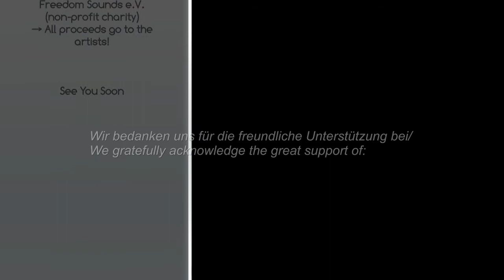Freedom Sounds Festival Trailer 2017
2-day festival for ska, reggae and soul in Cologne, Germany. This year's line-up:  Friday: * The Beat/GB * Stone Foundation/GB * The Bluebeaters/IT * The Delirians/USA * The Steady 45s/USA * Mick Clare/GB * The Sugarhills/D * Treasure Isle Band/D * The Urban Turbans/D * Joe Scholes sings Smokey Robinson/D + Soul & Ska Allniter /// Saturday: * Winston Francis/JAM * Rude Rich & The High Notes/NL * The Dynamics/F * Resonators/GB * The Beat From Palookaville/S * The Slapstickers/D * Rolando Random & The Young Soul Rebels/D * The Originators/NL * Mick Clare/GB * Banana Peel Slippers/D * Los Apartamentos/D + Ska, Reggae, Soul Allniter